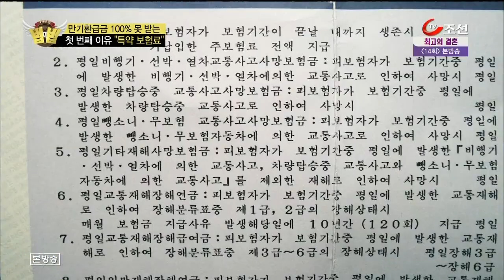[방송/TV조선 법대법] 만기환급금 100% 못 받는다 (1)